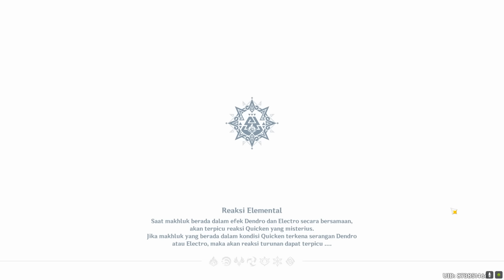Dari Satu Kasus ke Kasus Lainnya | 1 Chest | Quest & Puzzle【Genshin Impact】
halo halo halo, temen temen, di video ini aku akan kasih tau hidden quest Dari satu kasus ke kasus lainnya, quest ini merupakan quest prasyarat untuk all chest ya

📌 Timestamps
00:00 Intro
00:06 Peristiwa Seringkali Terjadi Tanpa diduga
03:35 Dalam Waktu 24 Jam
06:24 Lomba Terbang dan Alibi
11:15 Selamat Tinggal, Saurus Crackers Terakhir
15:39 Outro